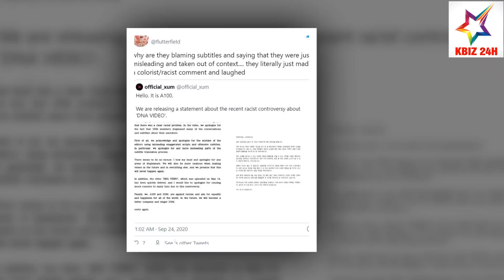XUM - Nhóm Nhạc Tân Binh Gây Tranh Cãi Chỉ Vì Phát Ngôn Thiếu Suy Nghĩ | KBIZ 24H